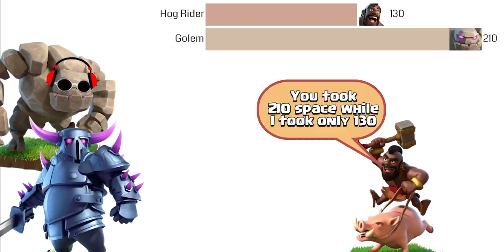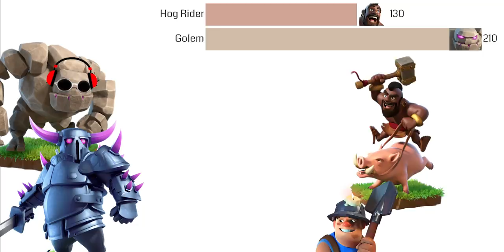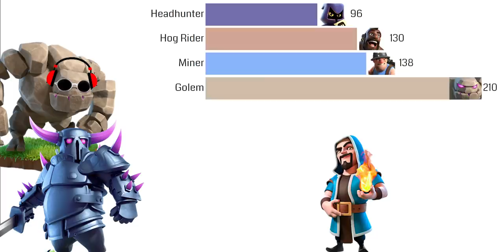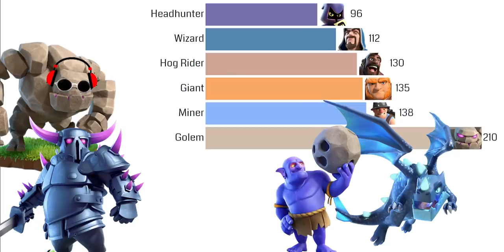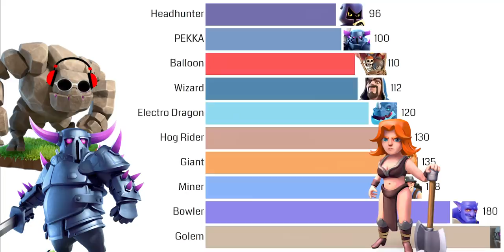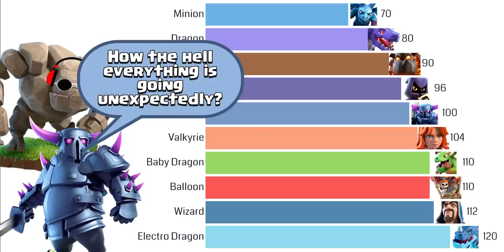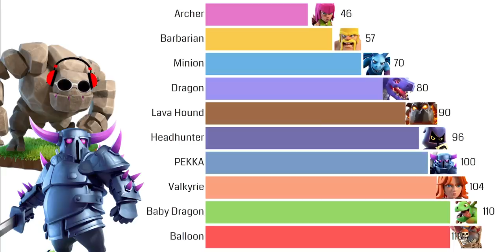Finding minimum housing space of every troop to defeat all Heroes | Clash of Clans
Defeating all max Heroes using minimum housing space for every Troop, Clash of Clans

In this video : We gonna find the least space of every troop to defeat all maxed Heroes together. The lower space you use, the more chances to win. For this, we will drop every troop from the same distance. All Ground and Air Troops are participating (except Goblin, Wall Breaker, and Super Troops). Let's find out the minimum troop's space to defeat all Heroes and which troop gonna win this.

I use Adobe Premiere Pro CC for video editing and Adobe Photoshop CC to make thumbnail.